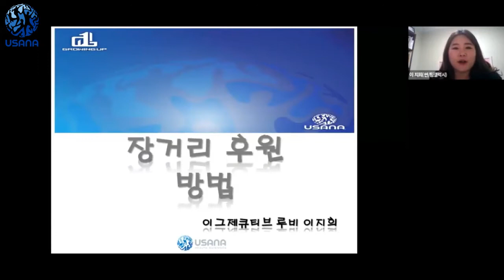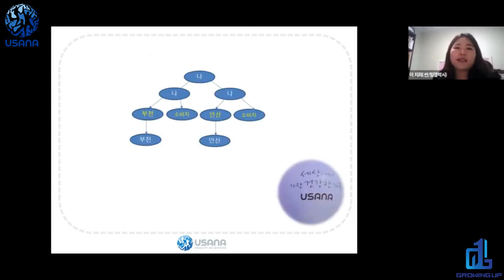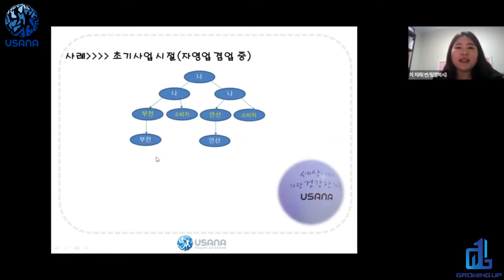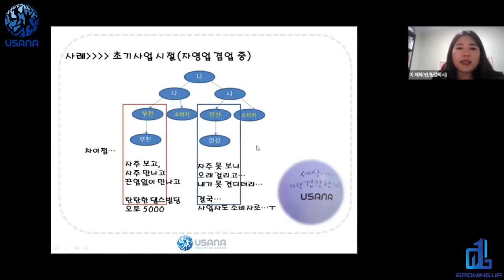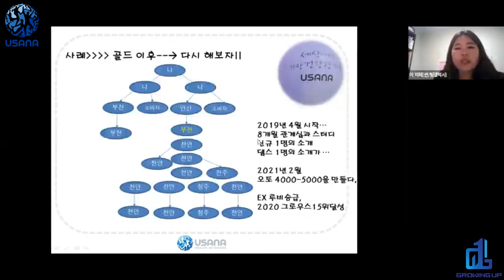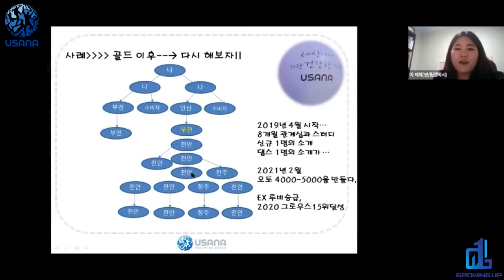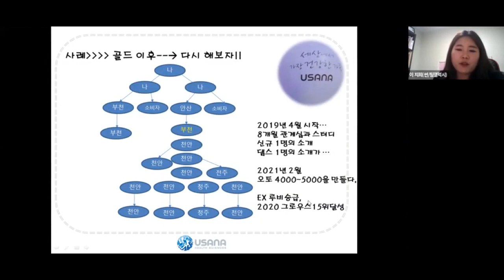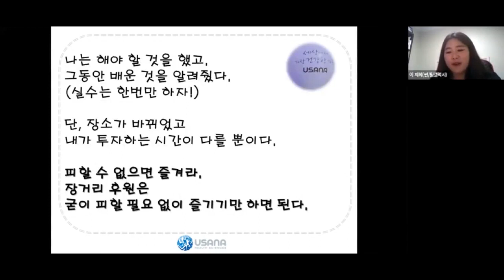장거리후원 하지마세요!! [이것만 잘 하면 네트워크마케팅 성공한다]